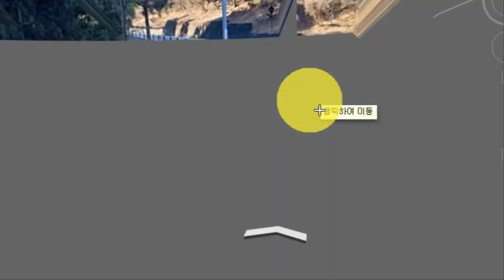💥💥【속보입니다!살고싶으면 일본을 떠나 해외로 탈출하라!휴가나다 6.6 강진 후지산에 영향 중앙구조선 단층대 대폭발 사쿠라지마 아소산 연쇄 대폭발 구마모토 도시기능마비】